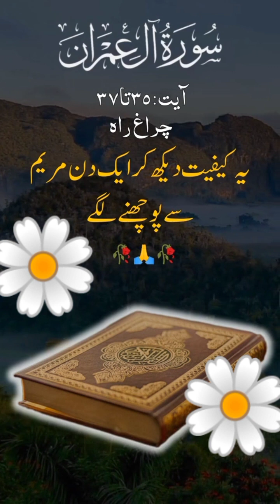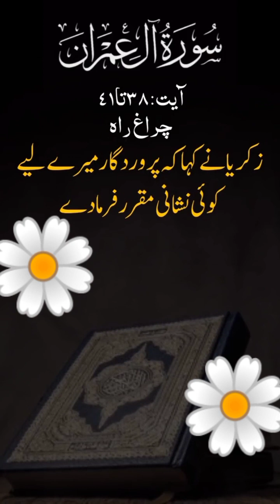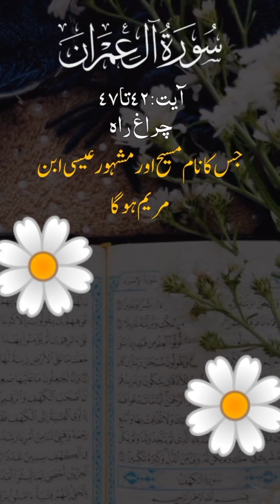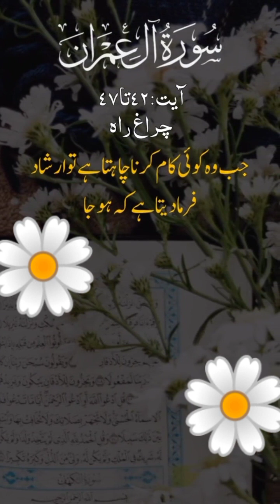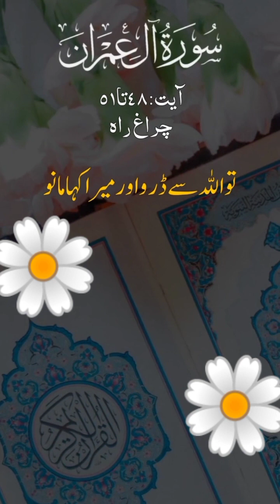Surah Al Imran half translation and recitation in urdu motivational voice...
surah Al Imran halt translation and recitation in urdu motivational voice.